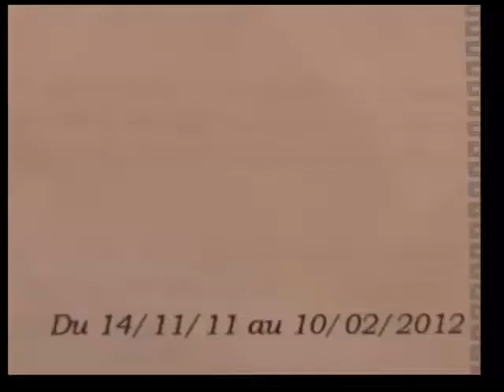Balisage de la sangha par le Groupement d'intérêt Économique pour le Service Commun d'Entretien des